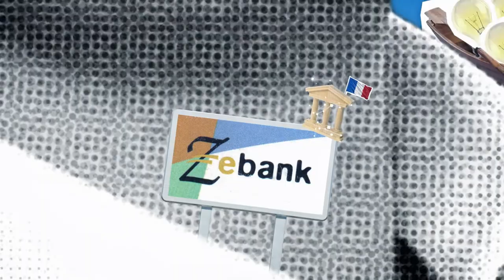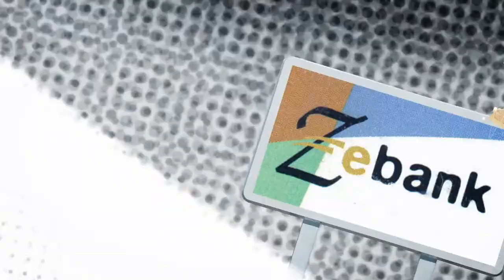Digital VS Covid : les 5 enseignements de 2020 - Laurent Nizri | way!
Véritable rempart contre la crise sanitaire, le digital a su se tailler une place de choix en entreprise en 2020. Nous recevons Laurent Nizri, Président de l'ACSEL, pour dresser le portrait de ce formidable moteur de croissance.

➽ Salesforce, le leader du CRM, aide les entreprises à se rapprocher de leurs clients.

Sur cette chaîne, vous trouverez des démos de nos produits et des témoignages de nos clients.
Mais vous découvrirez aussi notre initiative Way! of trailblazer, le média de l'aventure digitale.